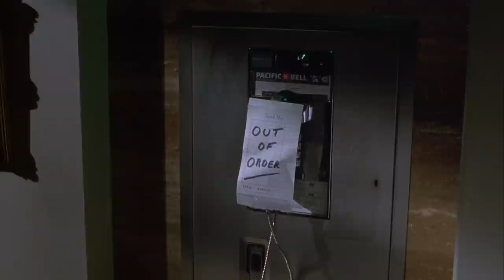The Set-Up | Columbo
From Strange Bedfellows - When Graham McVeigh kills his brother and frames a mob bookie for the crime and then kills the bookie and claims self-defense. He finds himself facing trouble from both Columbo and the bookie's superior in the mob.